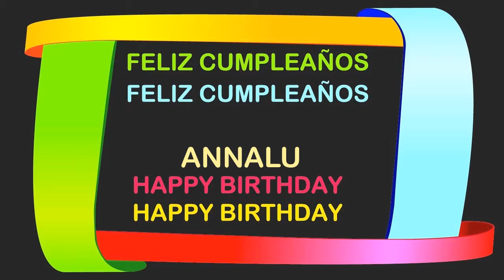Annalu Birthday Postcards & Postales